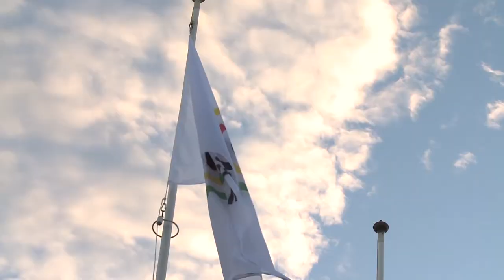ISSF World Championship Flag ceremony - From Granada 2014 to Changwon 2018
At the end of the 2014 ISSF World Championship in all Shooting events, the ISSF President Olegario Vazquez Raña handed over the ISSF Flag to the organizers of the next World Championship, which will be held in Changwon, Republic of Korea, in 2018.